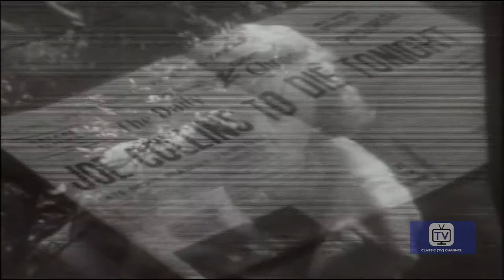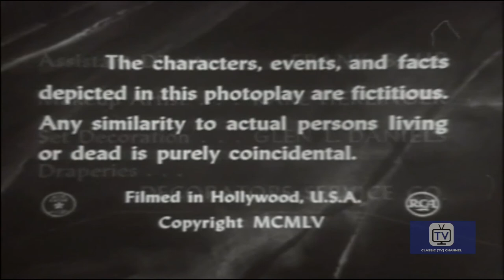Stage 7 - Season 1 - Episode 16 - Note of Fear | Gordon Mills, Dan Barton, Macdonald Carey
Jan Sterling Marge A former girlfriend of a convict scheduled to be executed refuses to supply him with an alibi, he tells her that she too will die on his execution day.

A weekly half-hour anthology series, similar to "Four Star Playhouse".

Directed by Roy Kellino, Lewis R. Foster
Starring Gordon Mills, Dan Barton, Macdonald Carey

Cast
Gordon Mills as Cliff Boxley
Dan Barton as Billy
Macdonald Carey as Jim Blandings
Frank Lovejoy as McGraw
Stephen McNally as Lt. Chris Kellogg
Dennis Morgan as Elliot Fairchild
Charles Bronson as Jerry Donn
Dick Foran as  Archie Peters
Christopher Dark as Billy